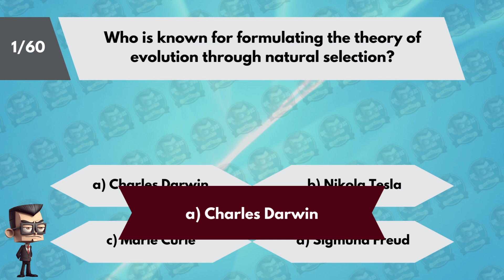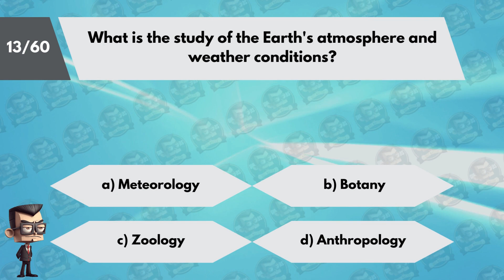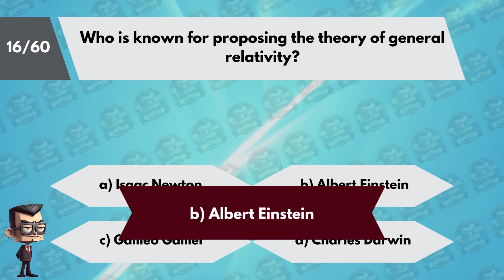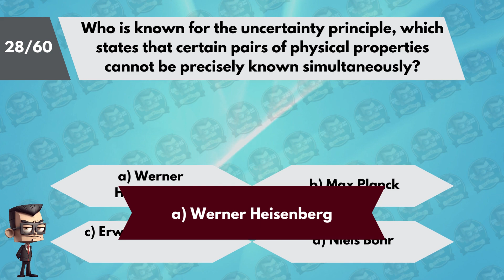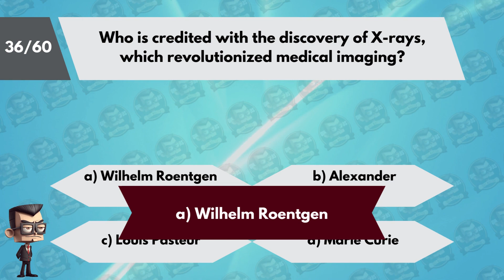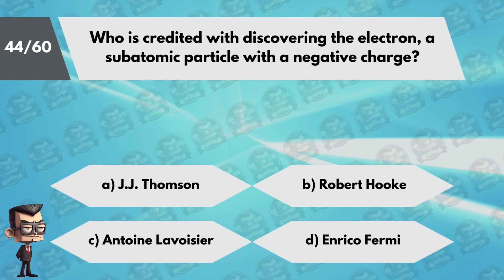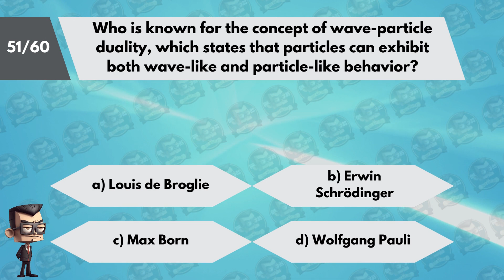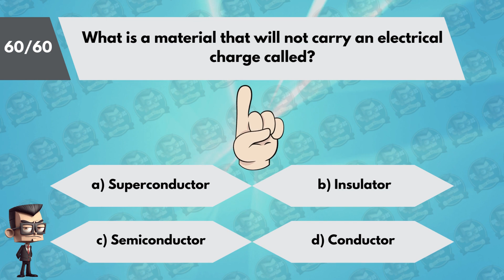Are You Actually A Genius? | Science Quiz - 60 questions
Science Quiz - 60 questions

How is it, are you super smart or just average?
How many questions can you answer correctly, check you score:
60/60=Einstein level genius, IQ130+
45/60=Above average, IQ110
30/60=Average, IQ90-100
15/60=Below Average, IQ80
0/60=Knucklehead, IQ50-